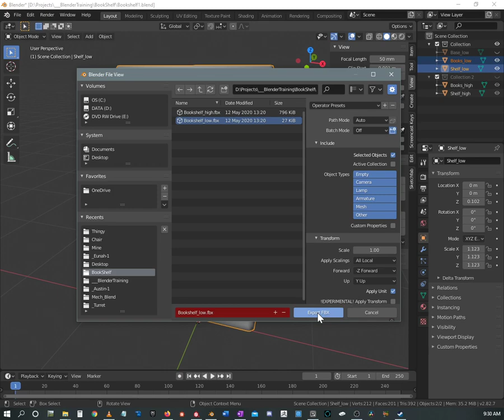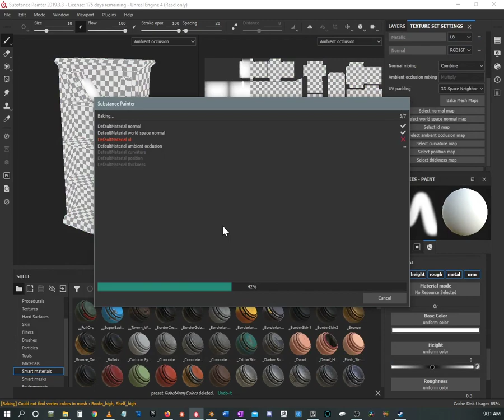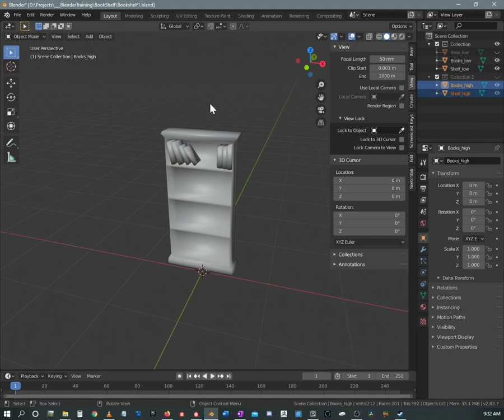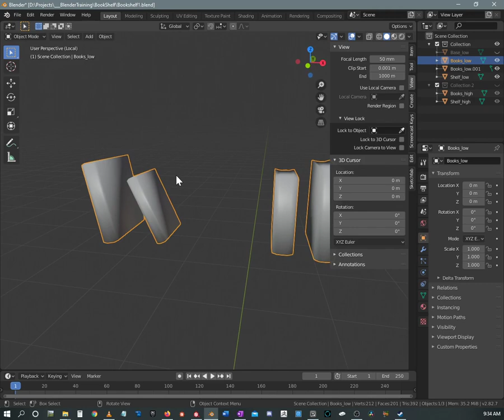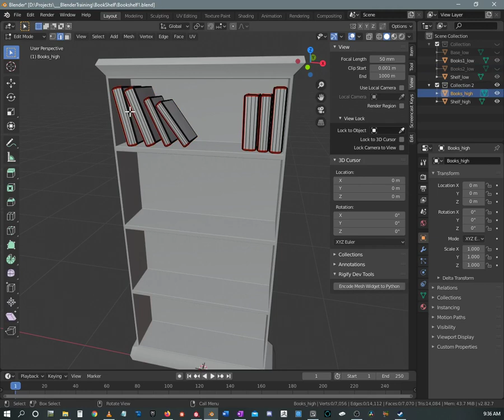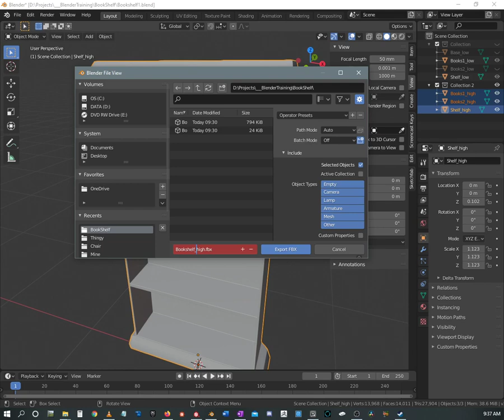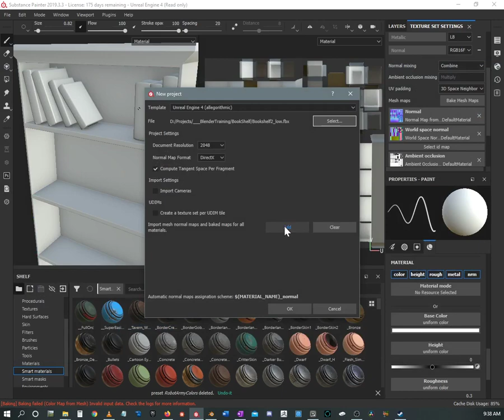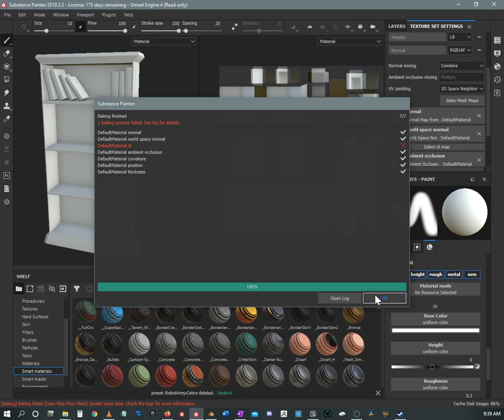Substance Painter - multi piece model set up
Moving on from the basics of just having a single object and baking those textures, we cover how to properly setup a model with overlapping pieces to bake without errors.